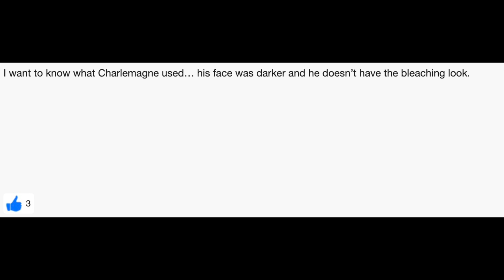Skin Bleaching Hypocrisy